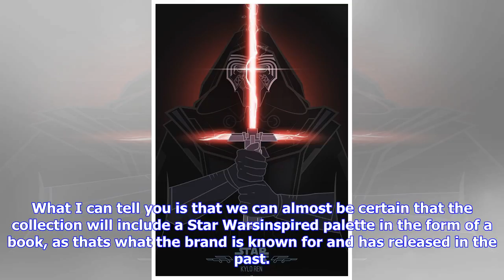Breaking News | “star wars” fans are losing it over this new makeup collab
“star wars” fans are losing it over this new makeup collab

ICYMI, Instafamous makeup brand, Storybook Cosmetics — you know, the ones responsible for the iconic...